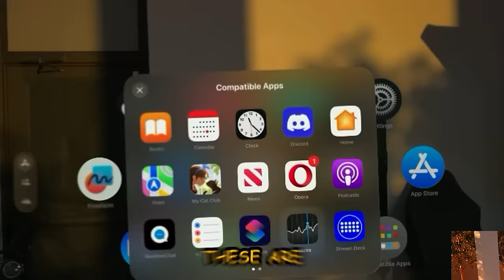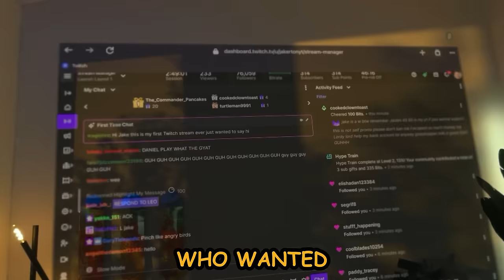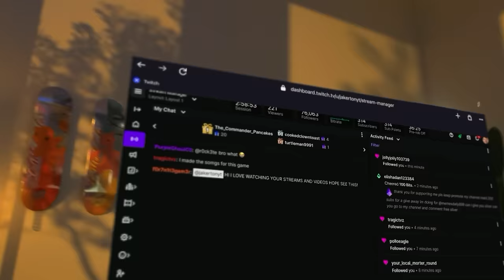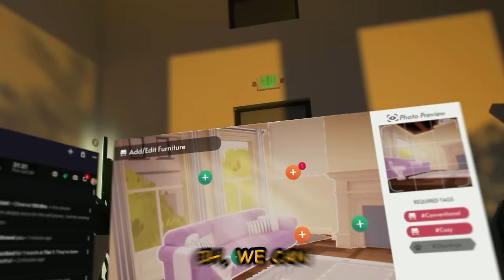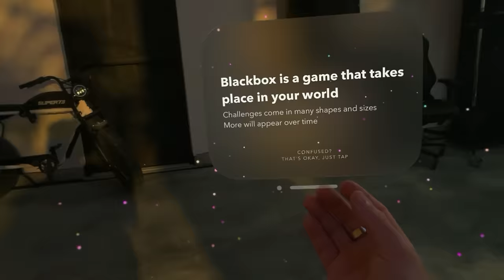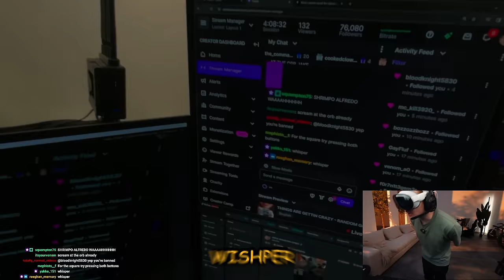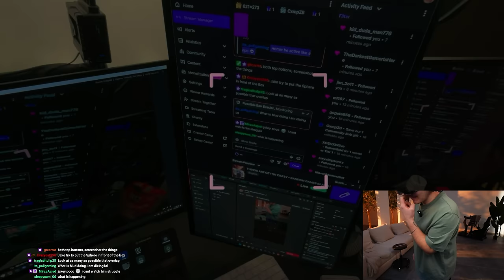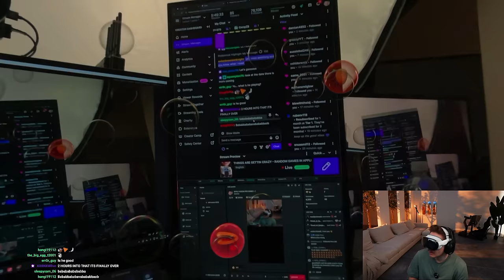Steve Jobs Vented Again 😭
Today I played random games in the AppleVision Pro… is it worth getting this headset for gaming?

This fun puzzle game is a free online browser game that I Spent HOURS Playing.